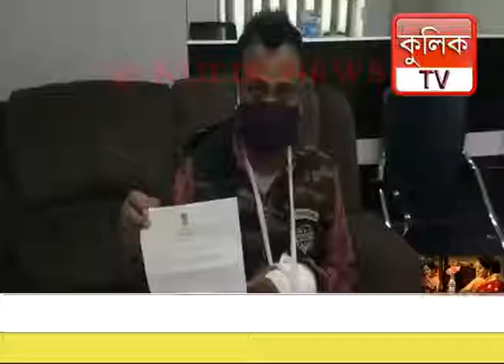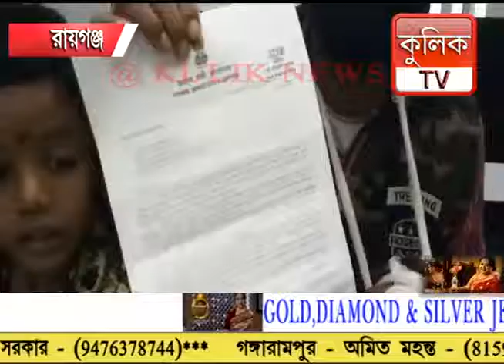ফের আর্ত-দুঃস্থদের পাশে দাঁড়ালেন কৃষ্ণ কল্যানী | Raiganj Kulik news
ফের আর্ত-দুঃস্থদের পাশে দাঁড়ালেন কৃষ্ণ কল্যানী।

Raiganj Kulik News, Raiganj Kulk tv